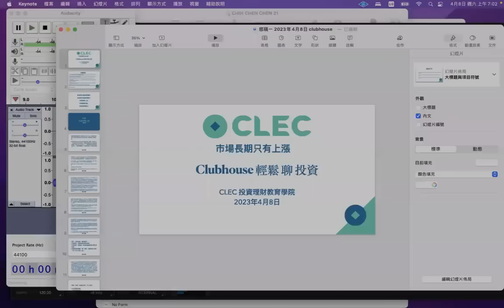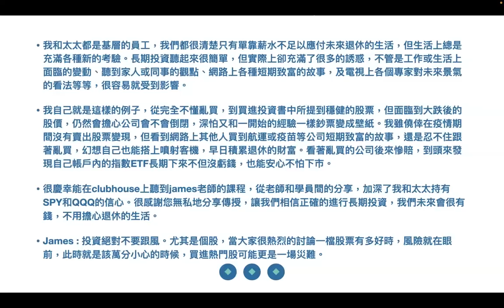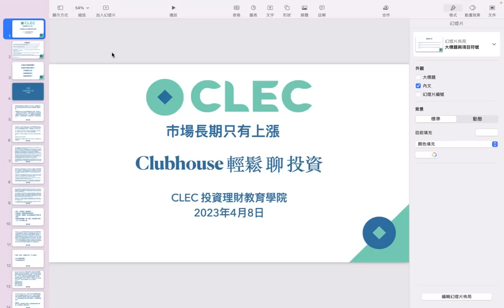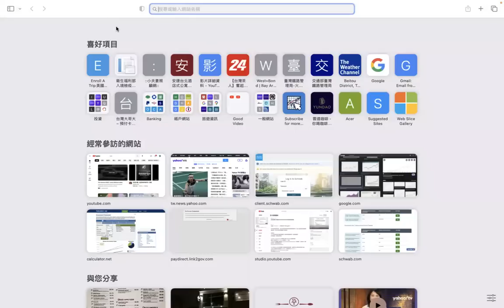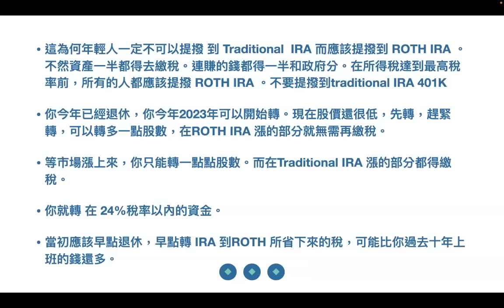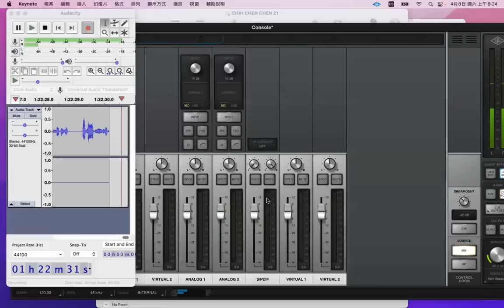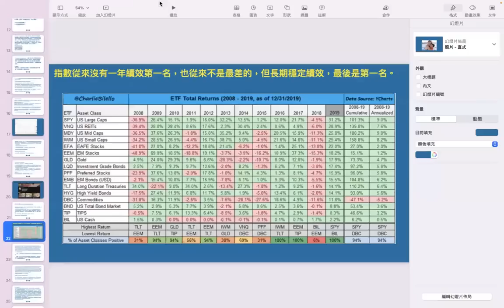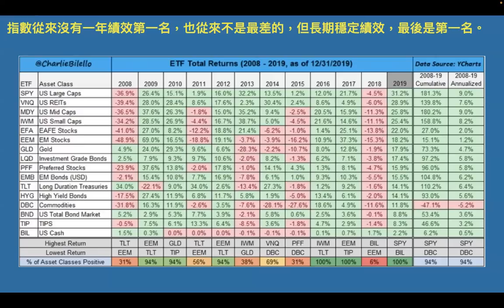00408 投資絕對不要跟風：此心安處是吾鄉：心安財富便自來 2023年4月8日 CLEC投資理財教育學院